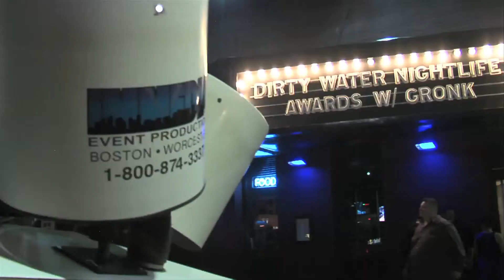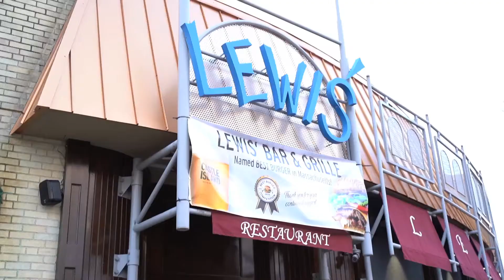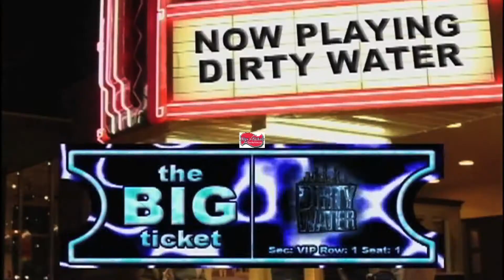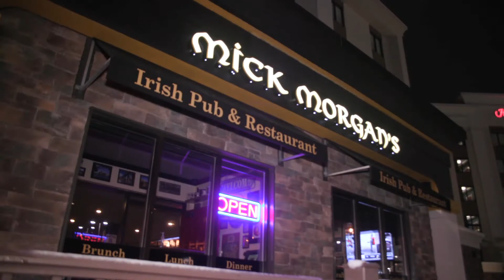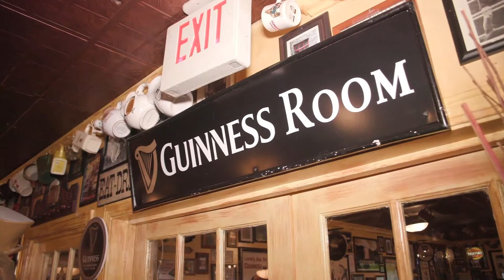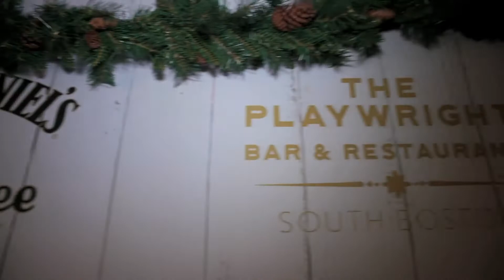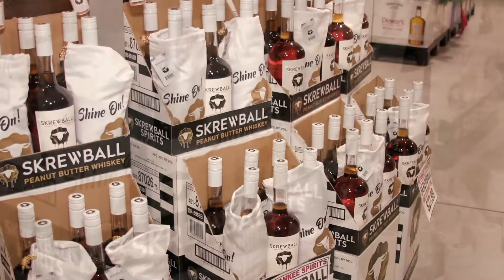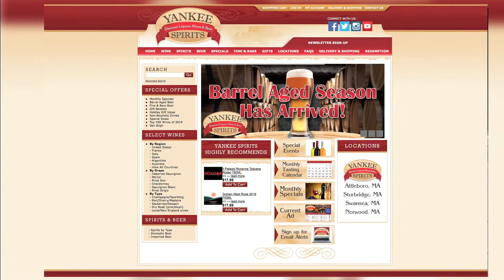Skrewball Comfort Food & Cocktails Show from Yankee Spirits in Norwood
Dirty Water Media stops in at Yankee Spirits in Norwood, Massachusetts as part of its engaging and delicious Comfort Food & Cocktails Campaign.  It's all thanks to Skrewball Peanut Butter Whiskey - who partnered with the culinary geniuses over at Kane's Donuts. Because donuts are the original comfort food, Skrewball decided the only way to take a donut next level is to drench it in Skrewball Peanut Butter Whiskey glaze.  So that's what they did and then they hit the road to liquor stores across the state to hand out this delicious little balls of heaven.

After all, that's what winter is all about - hibernating and eating and drinking amazing food and drink.  And when it comes to creating delicious drinks at home, there's not place better to stock up in the Norwood are than Yankee Spirits.

Yankee Spirits was founded more than forty years ago … from those humble beginnings, they’ve transformed into New England’s original wine, beer, and spirits superstore with locations in Attleboro, Norwood, Sturbridge, and Swansea serving more than a million customers annually.

With four stores and a giant 4,000 square foot temperature-controlled warehouse, Yankee Spirits is New England’s largest volume wine, beer, and spirits superstore. This enables them to purchase quality products in larger quantities and pass the discount savings on to you - their customers!

In this all new show, Dirty Water Media Hosts Gianna Gravalese and Sam Berger take you inside Yankee Spirits in Norwood as they hand out the decadent Skrewball Donut Holes and explore some of the very best comfort food in the area at Mick Morgans in Sharon and Norwood and Lewis' Bar and Restaurant in Norwood.  They also check out the new lodge at The Playright in Southie.  So Skrew Covid-19, it's time to Eat Up Boston!